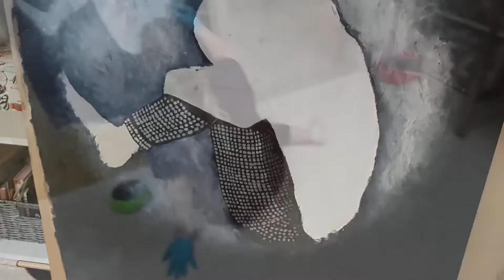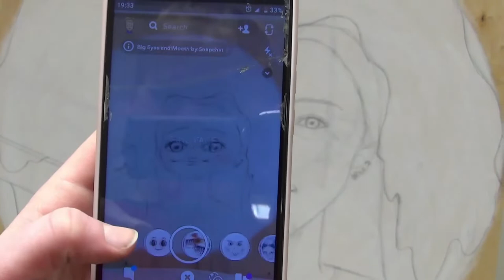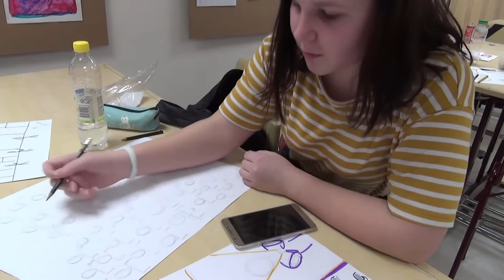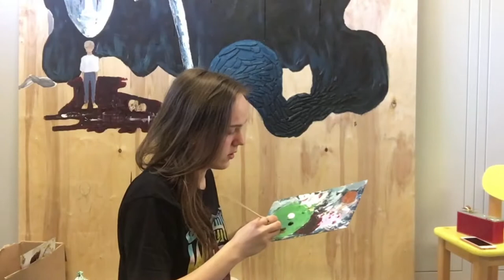Kiili Kunstide Kooli Kunstiosakonna lõpuaktus